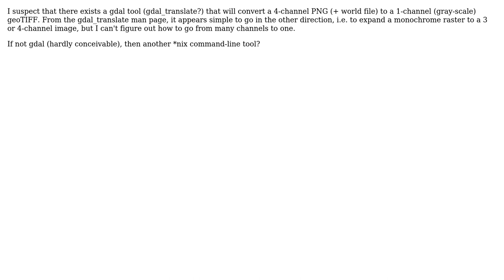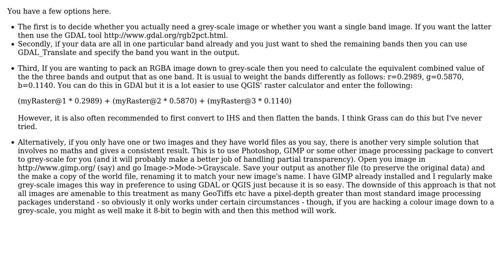GIS: How to convert 4-channel PNG files to grayscale geoTIFFs?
With thanks & praise to God, and with thanks to the many people who have made this project possible! You are responsible for your own actions.